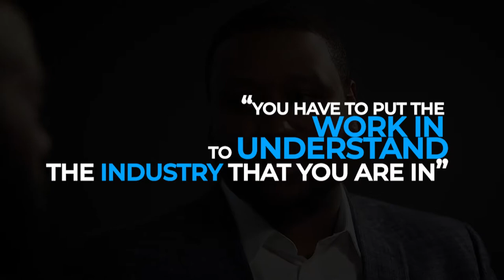Small Business Matters Web Series: Steve Canal Remix - 2018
The National Urban League 2018 Save Our Cities Web Series: Small Business Edition is a five-part series that gathers the nation’s leaders, entrepreneurs and executives for a lively discussion around Small Business and relevant content highlighted in the National Urban League’s 2018 State of Black America Report.

Learn more about our 2019 Small Business Matters Entrepreneurship Summit and how you can get FREE tips and resources to grow your business